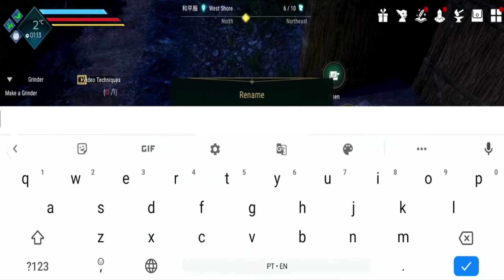FINALMENTE SAIU DARKANDLIGHT MOBILE!!, COMO JOGAR??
Se vc e um megadroidzão deixa logo o seu liekão galera e se escreve no canal

link para Votar no abaixo assinado para trazer o durango wild lands da nexon devolta

INSTAGRAM DO CANAL MEGATON EXX NOVIDADE SEMPRE PRIMEIRO LA SEGUI LA E VEJA AS NOVIDADES SEMPRE

GRUPO DO MEGATON EXX NO FACEBOOK PARA INTERAGIMENTO

QUER GANHAR DINHEIRO FAZENDO LIVE NA NIMO TV? SÓ PRECISA ENTRAR NO GRUPO EMBAIXO

🔘 ÁREA DE DOWNLOADS 🔘 ☑ SEM VÍRUS! ☑ SEM PROPAGANDAS (BAIXE[Anônima] : TRANQUILAMENTE) 🔰 DOWNLOAD DOS JOGOS 🔰